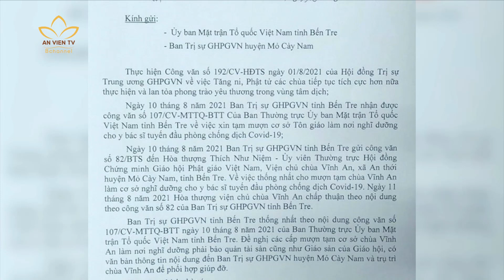BẾN TRE: Y BÁC SĨ ĐIỀU TRỊ COVID 19 LƯU TRÚ TẠI CHÙA VĨNH AN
🌸 Hiện tại có hàng chục nghìn y bác sĩ, nhân viên y tế cả nước xung phong vào Nam tham gia cuộc chiến đẩy lùi đại dịch. Theo đó, nhiều các tự viện phía Nam được mượn làm điểm lưu trú tạm thời cho lực lượng tuyến đầu. Và mới nhất thì chùa Vĩnh An của tỉnh Bến Tre cũng được đề nghị làm nơi nghỉ của y bác sĩ sau mỗi ca trực.